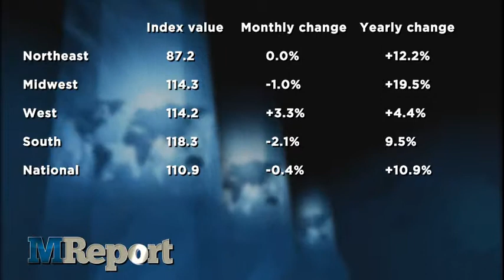The MReport Webcast: Tuesday 7/30/2013